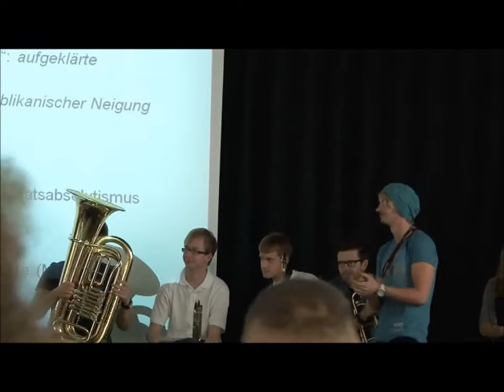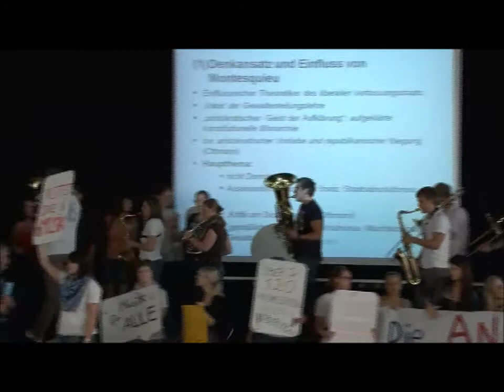Prof. Dr. Ulrich Sarcinelli zum Thema Bildungsbremse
Ausschnitt der Demonstration vom 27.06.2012

Ihr müsst aller Vorraussicht nach die Lautstärke mit Beginn der Rede von Herrn Prof. Dr. Sarcinelli etwas lauter drehen...